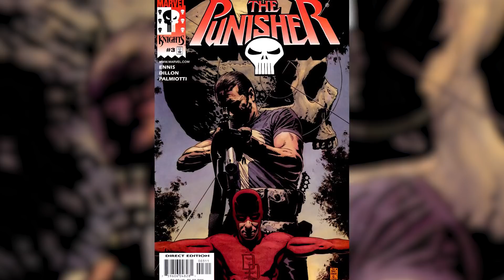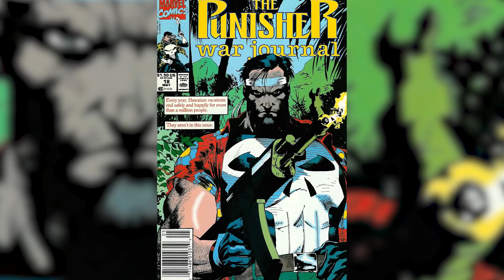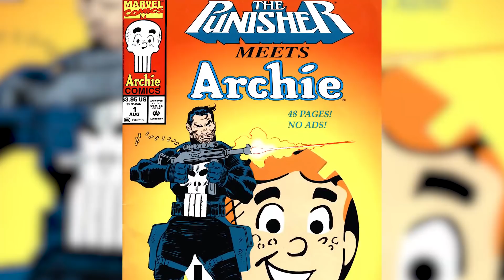Brutal Punisher Moments They Won't Show On Netflix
Netflix’s new roster of Marvel series is a dream come true for fans. Shows like Daredevil and Jessica Jones have given fans some truly iconic moments, and they're hoping that The Punisher will do the same.

The Punisher made his first appearance in the '70s, so there is clearly a lot of material to pick from, but some of it goes a bit too far, even for Netflix.

You may not ever see these moments on screen, but we can talk about them. Here are some moments from the Punisher comic book that are too brutal for Netflix to show. Check it out.

Army of One | 0:00
Crackdown | 1:35
FrankenCastle | 2:22
Punisher kills Nick Fury | 3:18
Frank's hydrophobia | 4:06
Punisher Meets Archie | 4:54